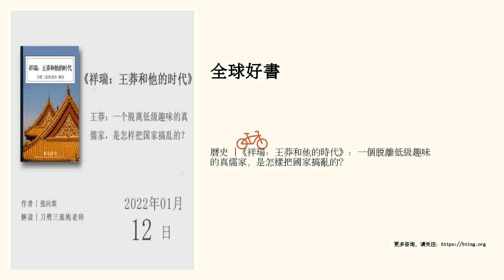曆史 |《祥瑞：王莽和他的時代》：一個脫離低級趣味的真儒家，是怎樣把國家搞亂的？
王莽：一個脫離低級趣味的真儒家，是怎樣把國家搞亂的？   點擊進入講書頻道頁&gt;&gt;&gt; “講書”重金招募撰稿人，詳情點擊進入›››   精華筆記   一、外戚掌權：從儒生到大司馬   1、外戚與儒生   1.1 公元前45年王莽出生於長安，姑媽王政君是漢元帝皇後，王氏家族為外戚。漢元帝駕崩後王政君升格為皇太後，王莽的舅舅王鳳擔任權傾朝野的大司馬。   1.2 外戚可以靠關係上位，但王莽自幼學習儒家，並按照儒家規範生活，成為王氏子弟中為數不多的儒生，受到關注。       2、踏上政壇   2.1 王莽的舅舅、當朝大司馬王鳳病重，王莽悉心照料，深受其賞識。王鳳臨終前將王莽托付給皇太後王政君。   2.2 在王政君的關照下，王莽擔任漢成帝身邊的近臣黃門郎，隨後步步升遷，獲封新都侯。   2.3 封侯後的王莽仍然遵循儒家規範，區彆於窮奢極欲的王氏子弟。朝野上下都認為他是王氏家族的希望。公元前8年，37歲的王莽當上大司馬。       二、天命轉移：安漢公與假皇帝   1、中斷的改革   1.1 西漢中後期災異頻發，朝野普遍認為這是皇帝昏庸、奸臣當道的結果。長此以往，漢家天命將要轉移。王莽當上大司馬後被寄予改革的厚望。   1.2 王莽一方麵清理門戶，驅逐了家族中的...